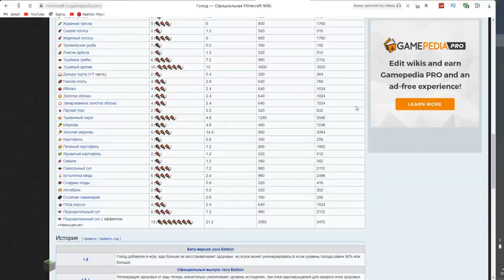Гайд по Botania 1.16.5 #2 Все про цветы (Создающая флора/действующая флора) [minecraft java]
В этом видео будет ПОДРОБНЫЙ ГАЙД о том как работают все виды цветов в моде Botania на версию 1.16.5, данный гайд актуален и для версий ниже.

[Таймкоды]
0:00 Приветствие
0:08 Интересный факт
0:21 Генерирующие цветы/Создающая флора
0:24 Водогортензия
0:40 Эндопламя/пламя края
0:50 Тайная роза
0:55 Жизнеодуванчик
1:57 Жевательная роса
2:11 Рафловзия
2:21 Спектролуc
2:36 Cлизевик
2:45 Гурмарилис
3:12 Энтропинум
3:27 Теплолилия
3:38 Шалк ми нот
3:58 Функциональные цветы/Действующая флора
4:08 Чистая маргаритка
4:15 Звоношип
4:27 Бергамут
4:36 Страшношип
4:45 Мечта хайсей
4:52 Тигроглаз
5:00 Измученный амарант
5:06 Рудноцвет
5:15 Павший Канадэ
5:22 Экзопламя
5:32 Агрогвоздика
5:36 Вороток
6:08 Путоягода
6:14 Джиулия
6:20 Раннукарпус
6:59 Гаяцидус
7:02 Поллидизиак
7:16 Глинарцисс
7:21 Лютюльпан
7:42 Тупомельник
7:58 Винолотос
8:14 Спектрантинум
8:35 Медумон
8:41 Маримарфозис
8:51 Бубл
9:01 Солигнолия
9:13 Огненный рудноцвет
9:20 Прощание